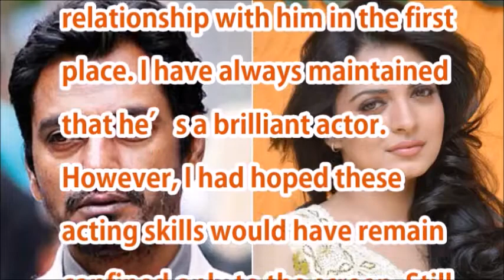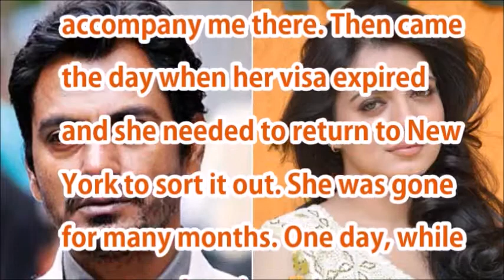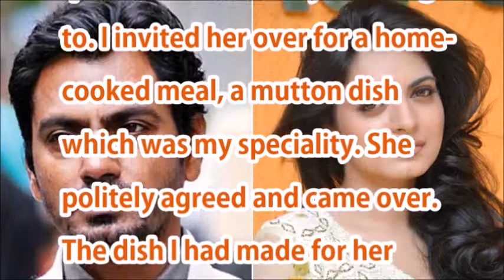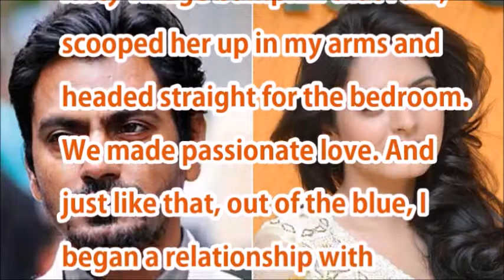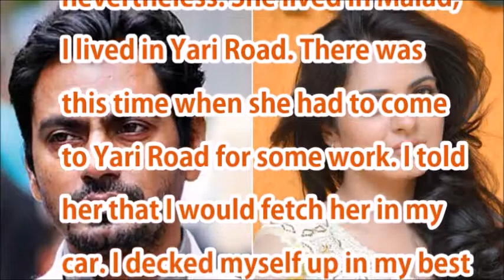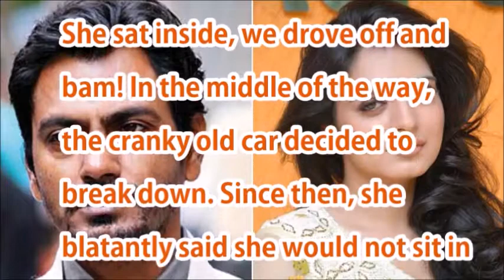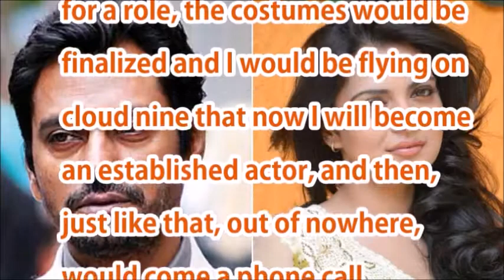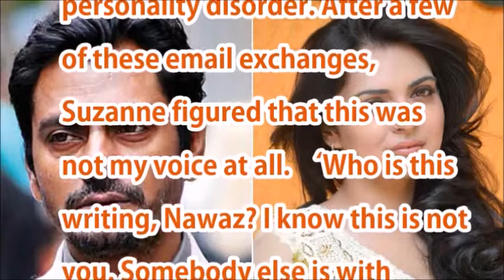Niharika Singh on alleged affair with Nawazuddin Siddiqui He wants to sell his book, ...